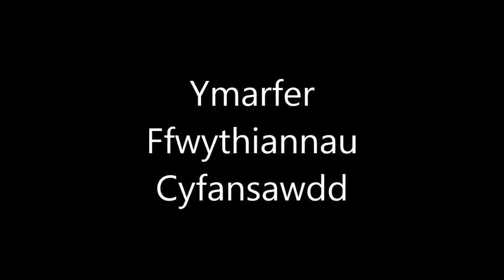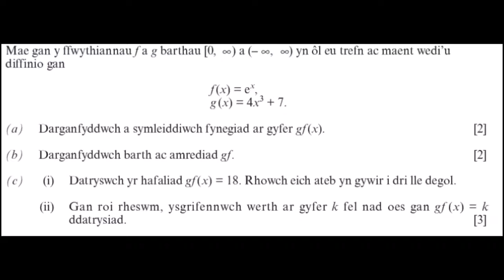Ffwythiannau Cyfansawdd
Atebion ac eglurhad ar gyfer ymarfer ffwythiannau cyfansawdd